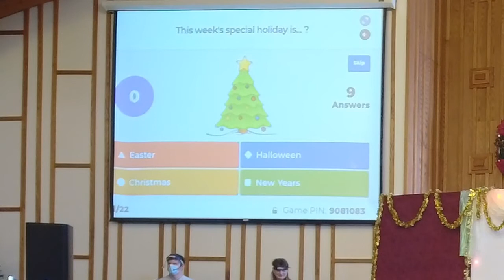A Christmas Quiz, FCC's Children's Play 2020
This is our wonderful kids Christmas play, we hope you enjoy.